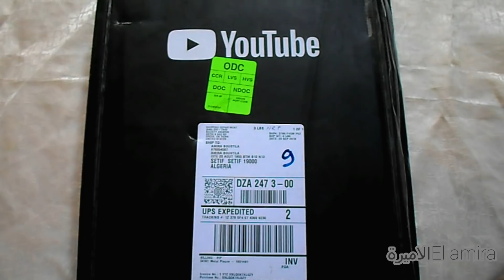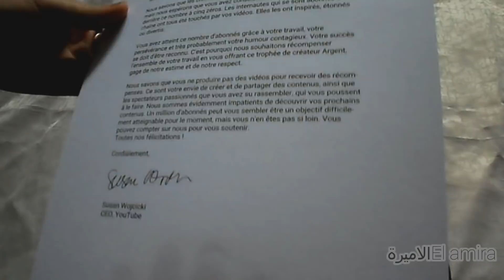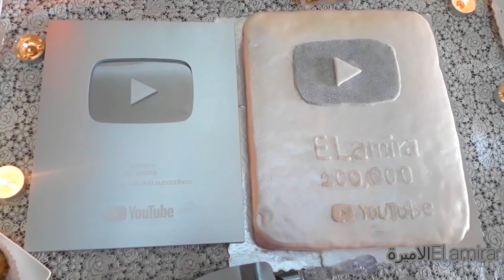وصول الدرع الفضي😍 / حضرت كيكة فضية حيرت الجميع 😲 بشكلها من الخارج و المفاجئ من الداخل + حفلة بسيطة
وصفة البيسكوي جنواز 😍